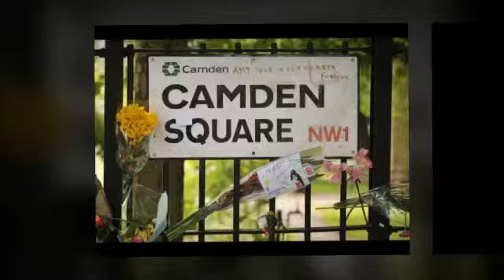Amy Winehouse RIP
Amy Jade Winehouse (14 September 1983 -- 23 July 2011) was an English singer-songwriter known for her powerful contralto vocals and her eclectic mix of musical genres including R&B, soul and jazz. Winehouse died at the age of 27 on 23 July 2011, at her home in London; police have said that the cause of her death is "as yet unexplained"